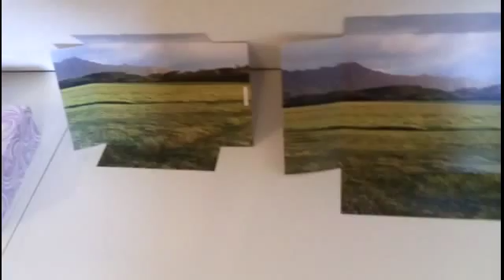Meine Modell Pferde